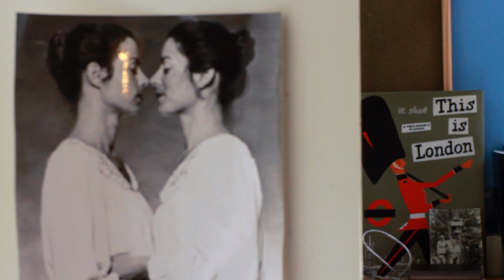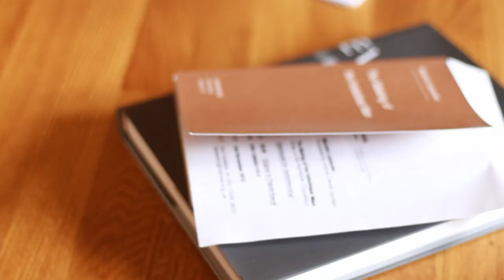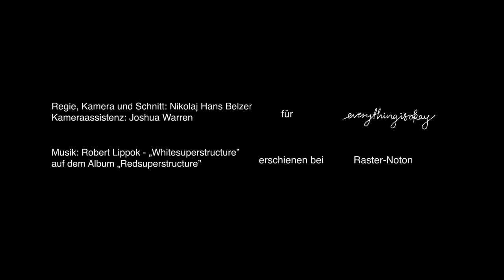Mercedes Bunz über »Die stille Revolution«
Mercedes Bunz spricht über ihr neues Buch »Die stille Revolution«.

Sie möchten dieses Buch kaufen?
Bestellen Sie das Buch in Ihrer Buchhandlung vor Ort, auf der Internetseite des Verlags oder bei einem der folgenden Händler
Ihr Onlineshop fehlt? Senden Sie uns Ihren Link

Regie, Kamera und Schnitt: Nikolaj Hans Belzer
Kameraassistenz: Joshua Warren
Musik: Robert Lippok - "Whitesuperstructure", vom Album "Redsuperstructure" erschienen bei Raster-Noton, 2011